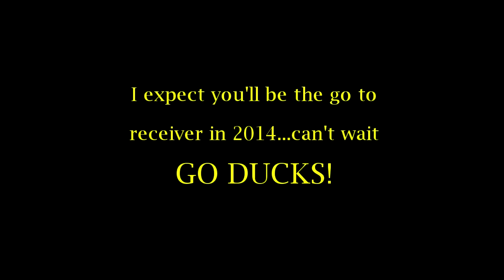Bralon Addison 2013 Highlights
No monetary value is derived from this video. It is only for the enjoyment of Oregon Duck football fans who have no access to television such as the folks in the Armed Forces around the world.

All of Bralon Addison's best plays from the 2013 season including the Alamo Bowl.

GO DUCKS!